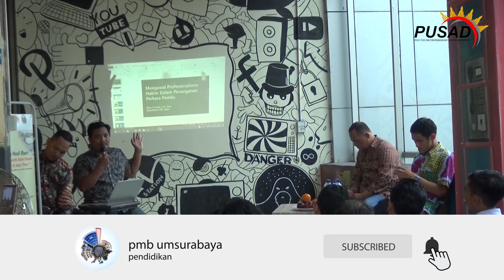Waspadai Politik Uang pada Masa Tenang Pemilu !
Kajian pakar merupakan program yang dirilis PUSAD UMSurabaya dalam membahas isu-isu menarik yang dikembangkan dalam pusaran politik di Indonesia. Dalam Kajian Pakar kali ini akan Mengurai Praktik Kotor Dalam Pemilu di Jawa Timur. Pemateri dalam kajian ini adalah Totok Hariyono (Komisioner Bawaslu Jawa Timur) dan Dizar Al-Farizi (ketua Komisi Yudisial Penghubung Jawa Timur), selain itu juga Satria Unggul Wacaksana (Direktur PUSAD UMSurabaya)